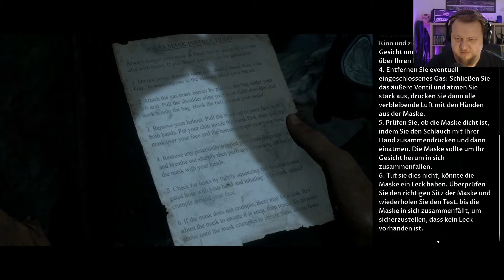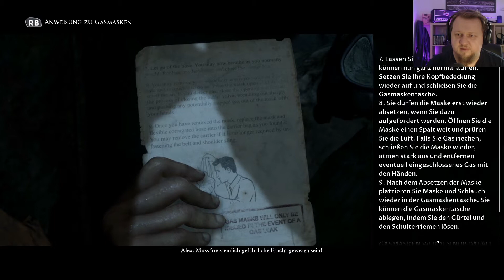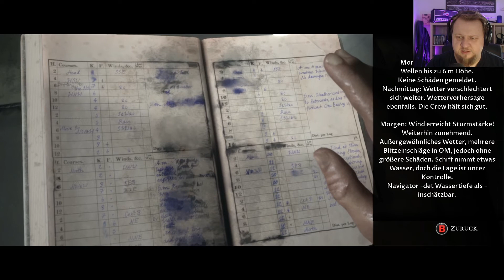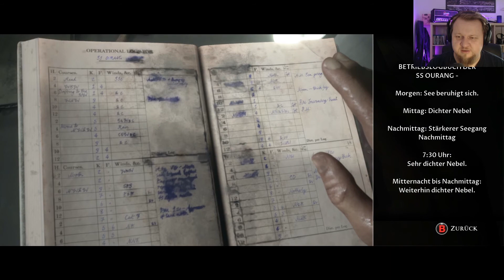MAN OF MEDAN #08 👵 Die geile Stalking-Oma (OSSIPEDIA zockt)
In der Rubrik "OSSIPEDIA zockt" spielen wir ab und zu neue, spannende oder lustige Games.

Diesmal begeben wir uns mit "The dark pictures anthology - Man of Medan" in ein düsteres Horror-Abenteuer auf hoher See.

Ihr möchtet mich bei meinen Projekten unterstützen?